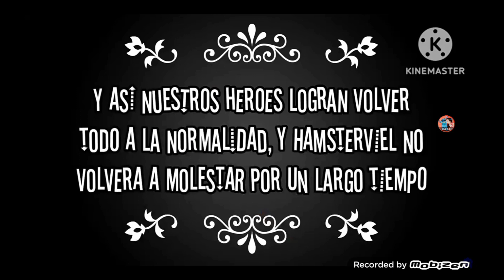La Cita Entre Sonic325xd y Rune